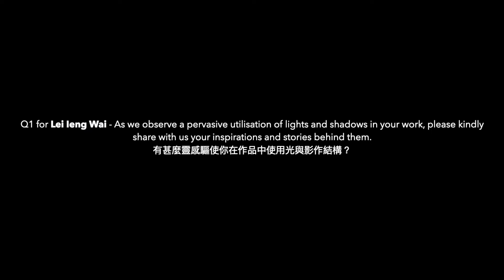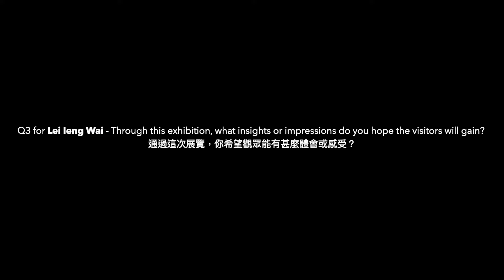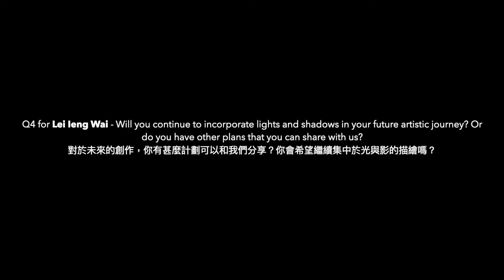Leo Gallery HK | Lei Ieng Wai 李英維 | P2P In the Name of Lights and Shadows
“P2P”, a subsequent exhibition of the "P to P" series, showcases a dazzling display of lights and shadows at our gallery space in Hong Kong in early December. The exhibition features two aspiring artists, Lei Ieng Wai from Macau and Liu Lu from Hangzhou. In modern times like these, it is inevitable for us to escape the pervasive presence of light and pixels on our screens. The artificial colour spectrum is gradually approaching the vast wonders of nature. Both young artists draw inspiration from such environment. Their works strike a harmonious balance between strength and delicacy. Lei Ieng Wai combines plain lines with gentle colours, while Liu Lu skilfully employs rich hues across multiple spatial dimensions.

Curated by Gary Mok Wai-hong
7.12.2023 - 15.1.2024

Opening hours: Mon - Sat | 11am - 6:30pm | PH Closed
Address: 46 Sai Street, Sheung Wan, Hong Kong